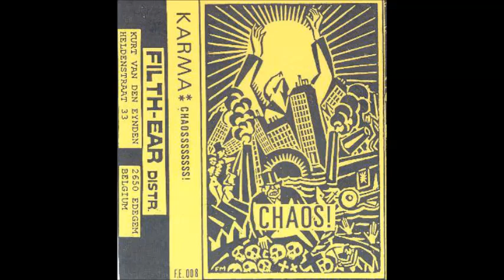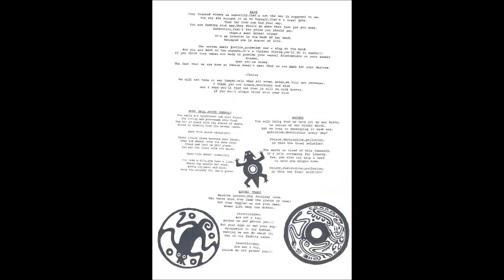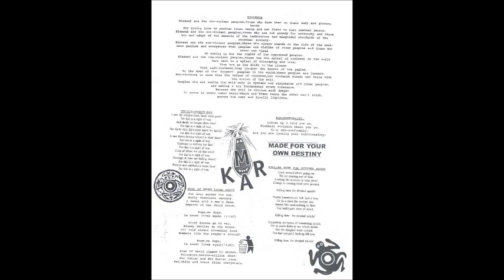Karma - Chaossssssss! Demo Cassette Tape ‎1996 (Full Album)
Karma were a D.I.Y. Anarcho, Crust, Hardcore, Punk band from Belgium. They were active in Mid-Late 1990's. They released a demo tape Chaossssssss! this split with Distress and a split with another Dutch crust punk band called Bullshit Propaganda.
Members: Anja Hermans, Kurt , Tim Leten, Tom Torfs
Karma ‎– Chaossssssss!
Label: Filth-Ear Distribution ‎– FE 008
Format: Cassette, Single Sided
Country: Belgium
Released: 1996
Genre: Crust, Hardcore, Punk
Tracklist:
A1 Intro
A2 Children's War
A3 Intro / Non Conformity – Lärm
A4 Hope He Never Lives Again
A5 Killing Time For...
A6 Intro / Rape
A7 Does This Sound Unreal
A8 Nature
A9 Mutual Trust – Conflict
A10 Outro
Credits
Bass – Tim*, Tom*
Drum – Kurt
Guitar – Jeroen
Lyrics By – Anja*, Kurt
Recorded By – Bruno Sloef*
Vocals – Anja*
Notes:
Recorded in the rehearsal room on 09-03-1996
The songs Rape, Children's War and Does This Sound Unreal? were later released on the split EP with Distress
Released on 100 copies with 3 sleeve variations: yellow (this), blue and red. Tape comes with an A4 lyric sheet
Talk to me... on Google Hangouts  add me at Narcoleptic Fox